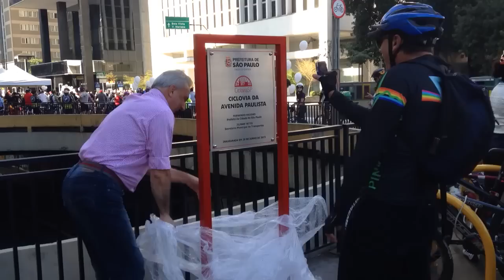Inauguração Ciclovia Avenida Paulista - Placa Descerramento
Registro em video, do descerramento da placa de inauguração da Ciclovia da Avenida Paulista. 28 de junho de 2015